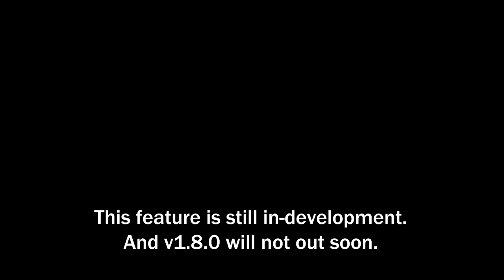Class-D can equip guns now - SCP: Dystopia v1.8.0 [Minecraft BE]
SUS SUS

✔My almost videos using sounds from these websites.